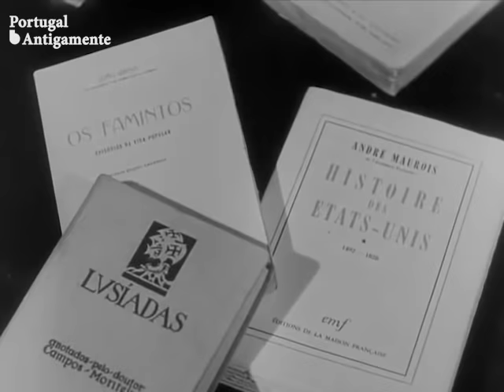Portugal 1943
Um registo sobre várias regiões de Portugal Continental, gravado em 1943

Música_ Undercover Vampire Policeman (By Chris Zabriskie)

Portugal Antigamente
2017